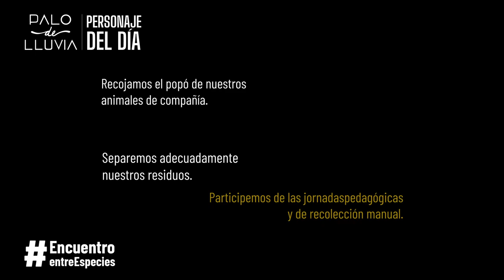Personaje de la semana: Caracol Africano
En algunas ocasiones tenemos visitantes inesperados que cambian las dinámicas de nuestra vida, el Caracol Africano llegó para quedarse y su control en el barrio ha sido un proceso complejo. Te contamos un poco de esta experiencia y algunas formas para mitigar su reproducción.